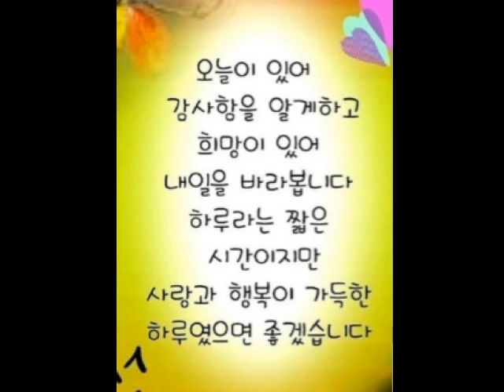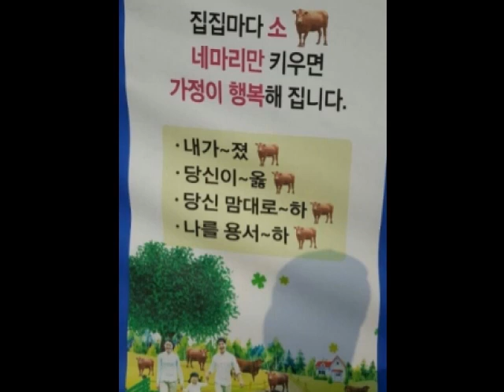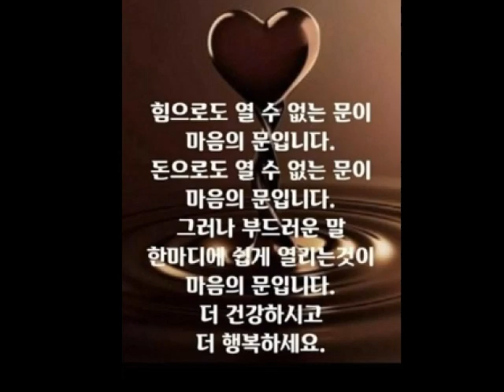(좋은글) 읽으면 마음이 행복해지는 좋은 글 모음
하루가 즐거우면 일년이 즐겁고
일년이 즐거우면 인생이 즐겁습니다.
매일 매일 즐겁게 보내세요.~~

3%의 소금물이 바닷물을 썩지 않게 하듯이
우리 마음 안에 있는 3%의 좋은 생각이
우리의 삶을 지탱하고 있는지도 모릅니다.
좋은 생각으로 가득한 행복한 가을날
지인들과 주고 받았던 좋은 글들을 영상으로
머무시는 동안 즐거운 시간되세요.

이미지 출처: 네이버
(음원 출처)